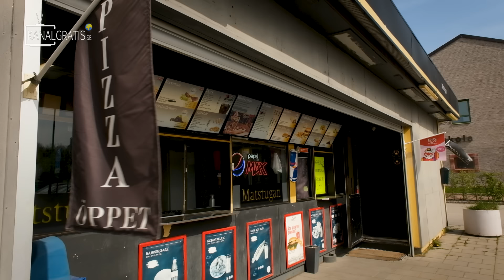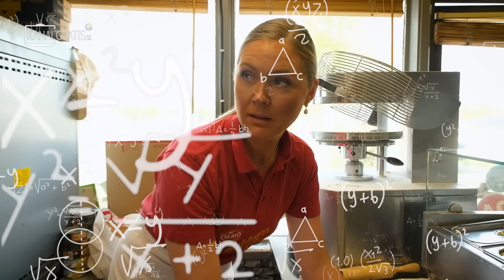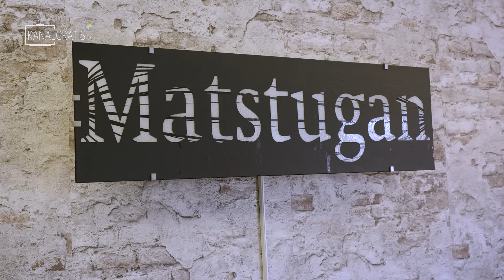We're Putting PERCH ON PIZZA - Nasty or Tasty?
Malmo in the south of Sweden is famous for it's canal fishing and the giant perch living there. Hannah and Sara are testing this cool fishing spot and also finding out if a pizza topped with perch is something that every pizza maker should have on their menu, or not…